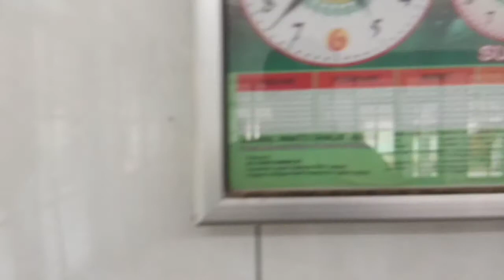VLOG | ANAK KAMPUNG CIYUDA selalu bersemangat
bermain di kampung sendiri memang lebih asyik...